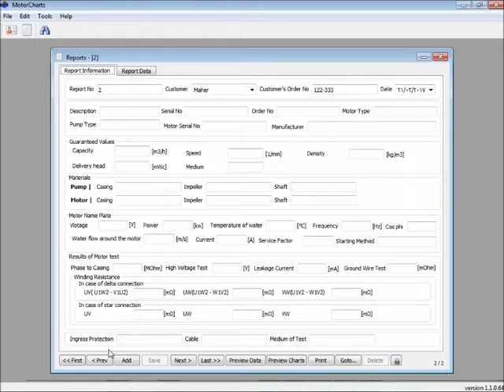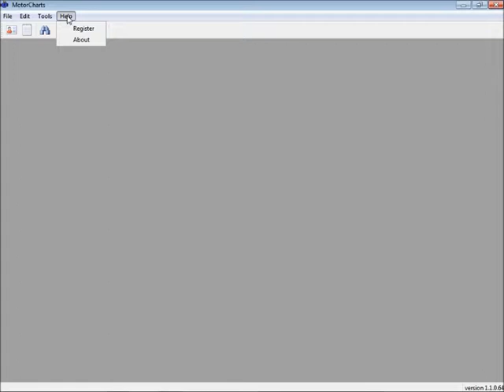MotorCharts برنامج خاص لإعداد شهادات اختبار المحركات/المضخات وفق معيار IEC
Application for Motor/Pump Test Certificate - IEC Standard
برنامج خاص لإعداد شهادات اختبار المحركات/المضخات وفق معيار IEC